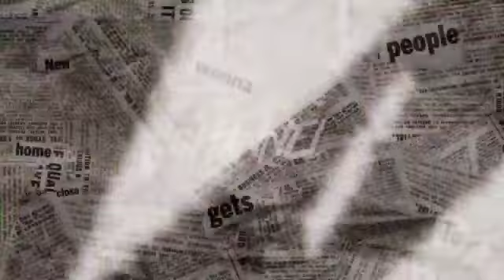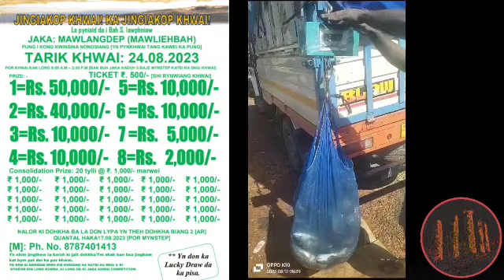Ka Jingiakop Khwai Khabam ka ba best ha Mawlyngdep haka 24-8-2023